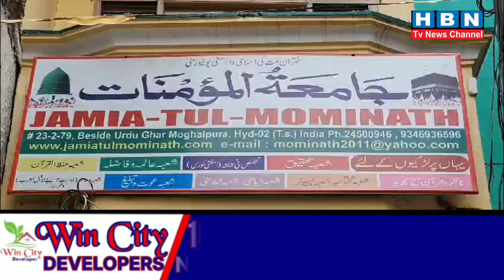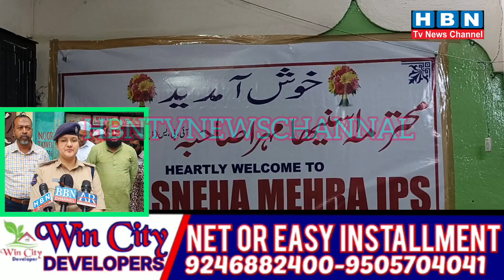Sneha Mehra ips Dcp South zone visits jamia tul Mominat moghalpura hyderabad